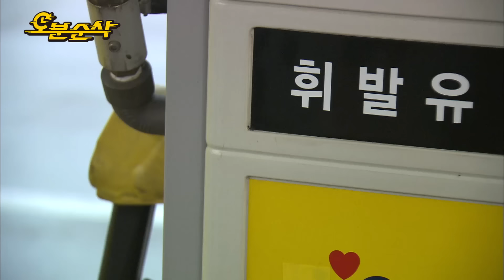[오분순삭] 세경이와 신애의 순재네 식모살이 더 비기닝 ★지붕킥 방영 10주년 특집 30분순삭★